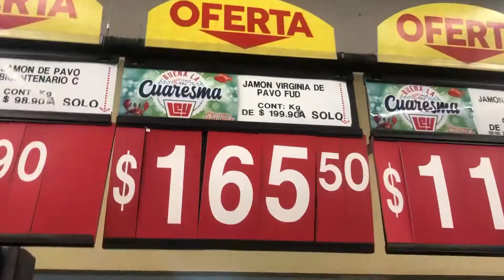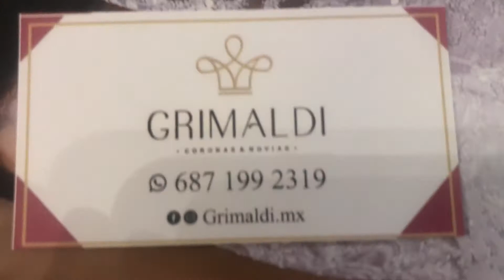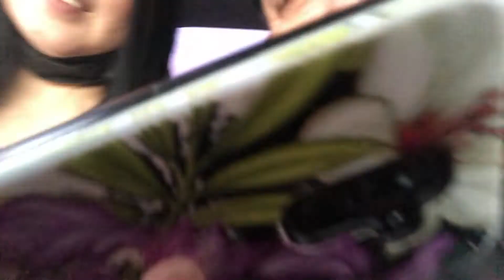REGALANDO LAS TORTAS en hospitales!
Esperamos les guste este vídeo, donde vivimos la experiencia de ayudar a algunas gentes regalandoles tortas y bebidas.
Gracias por el apoyo a JOHE Eventos que nos brindo el patrocinio para la realización de esta dinámica.